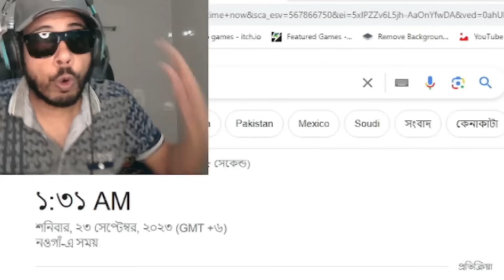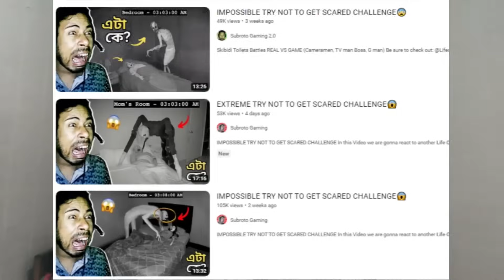IMPOSSIBLE TRY NOT TO GET SCARED CHALLENGE😨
In this Video we are going to do Try not to get Scared Challenge with the most Horror Short Films, Hope You Enjoy😨❤️